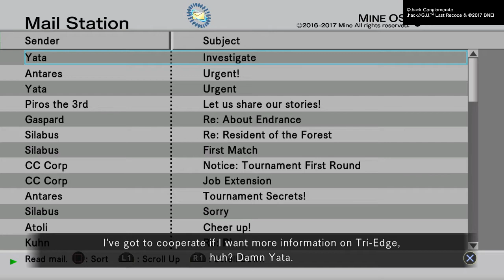.hack//G.U. Last Recode episode 17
In this episode we go to Icolo and Haseo trains in using his avatar.